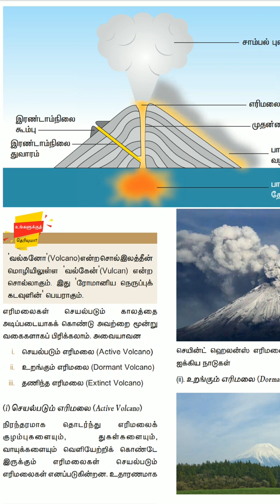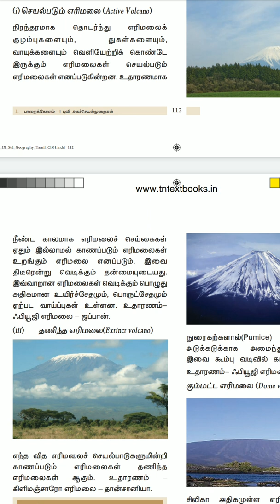எரிமலை _வகைகள்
Valkano